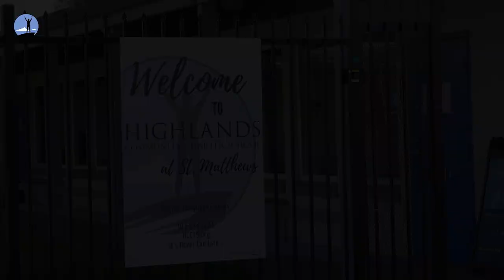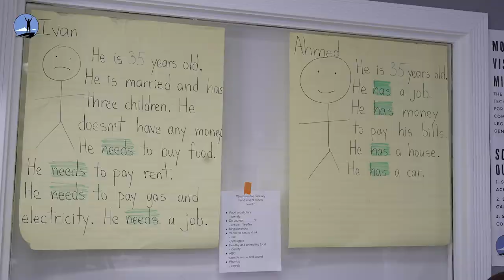On the Go with Oksana Reznik - Edison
Tour our classes at Edison and hear from our staff and students!